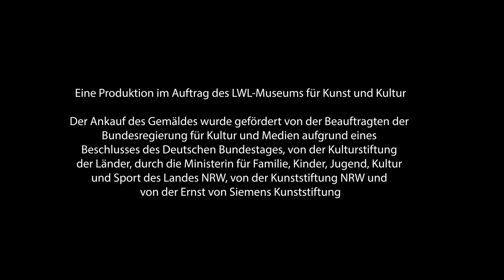Art Work #19 August Macke – Frau des Künstlers mit Hut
Dr. Tanja Pirsig-Marshall stellt August Mackes Porträt „Frau des Künstlers mit Hut“ (1909) vor, das seine Frau Elisabeth zeigt. Sie war ihm Muse, Modell und Seelenverwandte. Das Gemälde vereint Elisabeths Interesse für Mode sowie Augusts Inspiration durch Paul Cézanne und Henri Matisse. Es ist ab dem 28.5. in der Ausstellung „August und Elisabeth Macke. Der Maler und die Managerin“ zu sehen.